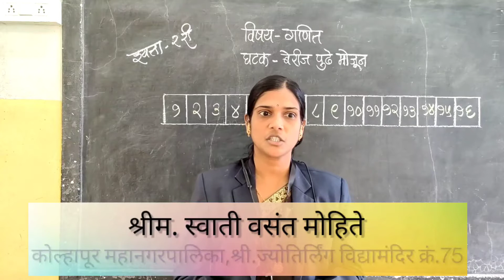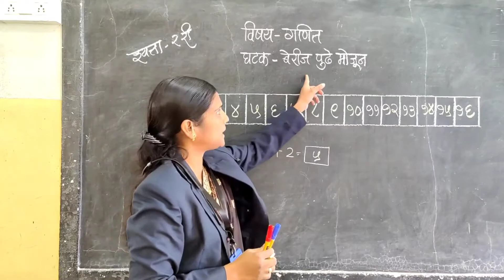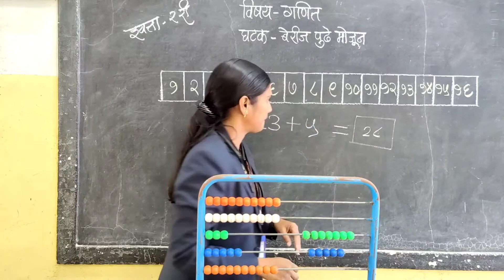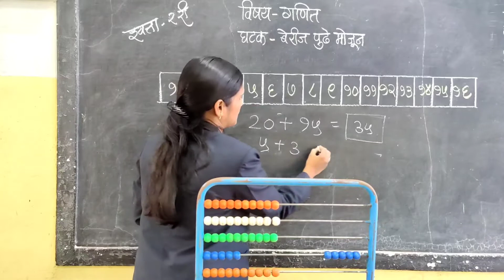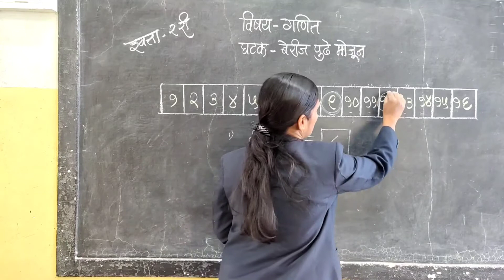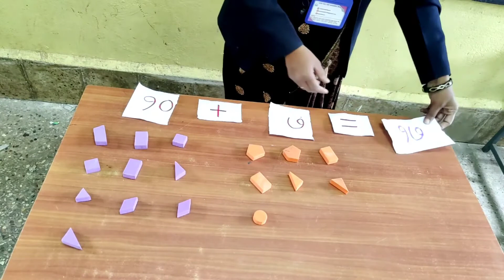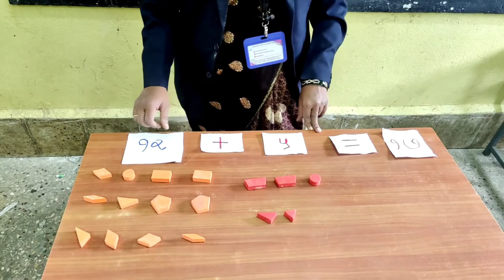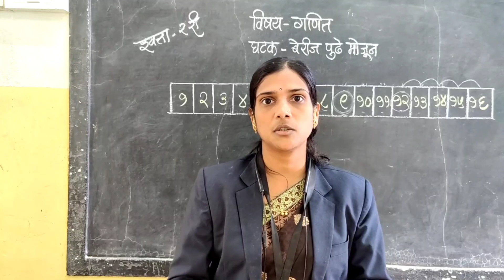माझा टि.व्ही. माझी शाळा । ई. २ री । विषय- गणित - बेरीज पुढे मोजून | दि. 26-08-2021